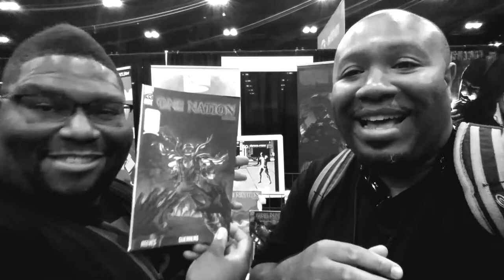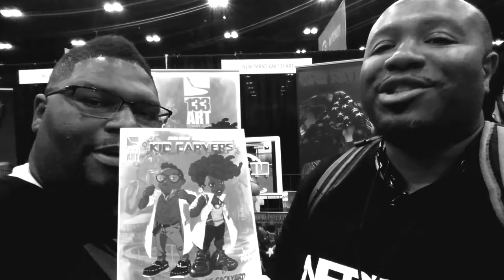Jason Reeves Interview @ Stan Lee's Comic Con LACC2017 StanLeesComicCon | NERDSoul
The Jason Reeves Interview @ Stan Lee's Comic Con where we chop it up on the cuteness of Kid Carvers, the awesomeness of One Nation and stolen bikes... Yeah.

Interviewee: Jason Reeves of 133 Art